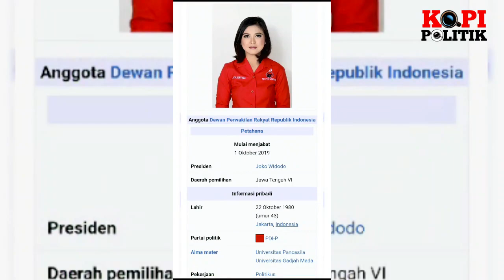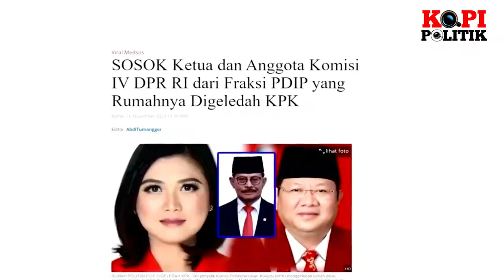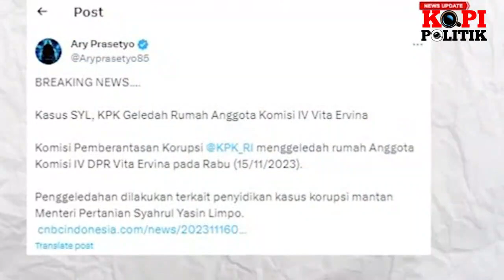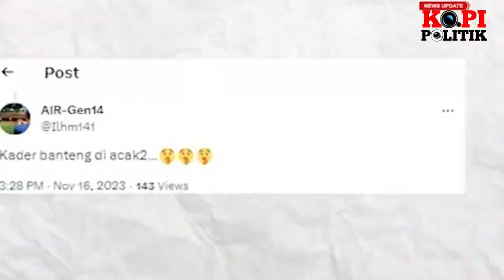LIVE HARI INI !! KPK SERET KADER PDIP AKIBAT KORUPSI KEMENTAN